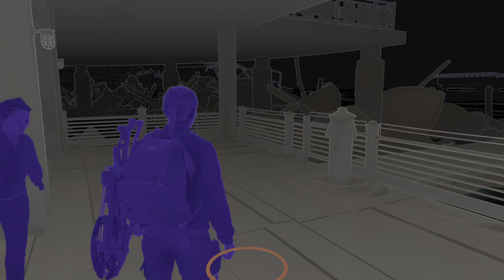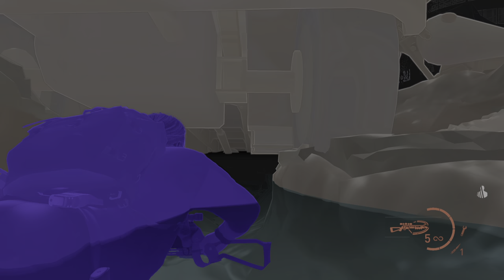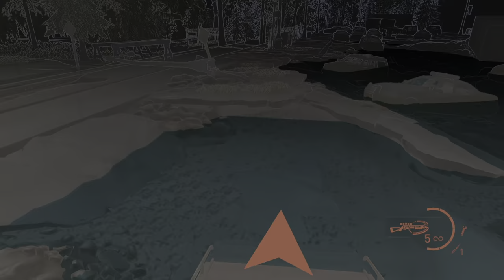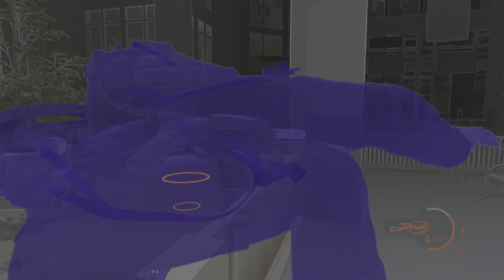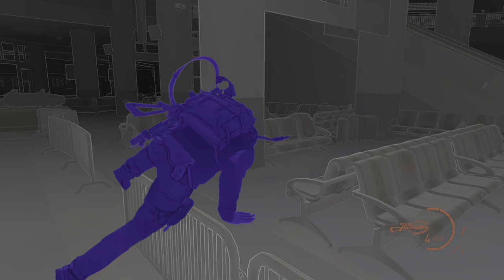the last of us part II the blind humor walkthrough pt 37accessible gaming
the blind humor walkthrough part 37
support accessible gaming
support foundation fighting blindness